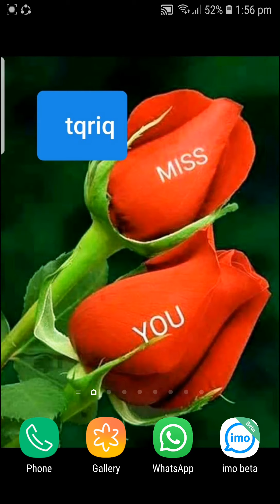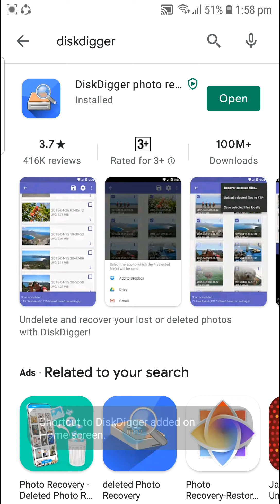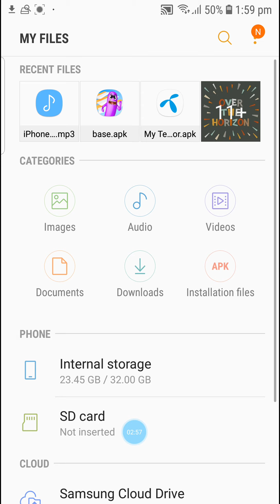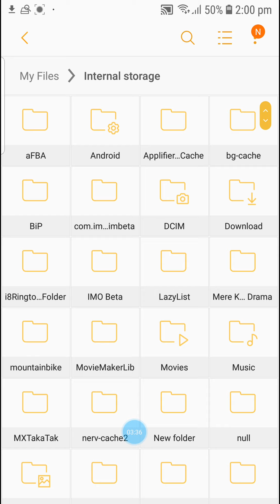How to Recover Deleted Photos From Any Mobile,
In this Video I Am Gonna Tell You That, How to Recover Deleted Photos From Any Mobile,
کسی بھی موبائل سے ڈیلیٹ شدہ تصاویر کو کیسے ریکوری کریں